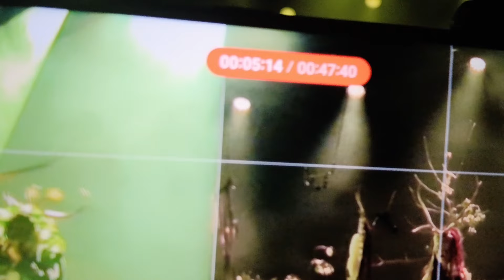Heilung - Zitadelle Spandau Berlin 31.08.2024 Part 1